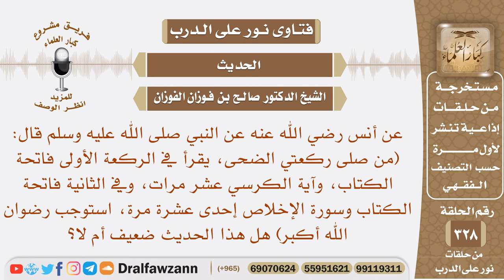قال ﷺ: (من صلى ركعتي الضحى، يقرأ في الركعة الأولى فاتحة الكتاب.. الخ) ، هل هذا الحديث ضعيف أم لا؟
نص السؤال: عن أنس رضي الله عنه عن النبي صلى الله عليه وسلم قال: (من صلى ركعتي الضحى، يقرأ في الركعة الأولى فاتحة الكتاب، وآية الكرسي عشر مرات، وفي الثانية فاتحة الكتاب وسورة الإخلاص إحدى عشرة مرة، استوجب رضوان الله أكبر) هل هذا الحديث ضعيف أم لا؟
السيرة الذاتية :
للاشتراك في قناة الشيخ صالح الفوزان

رئيس الفريق
لمشروع كبار العلماء